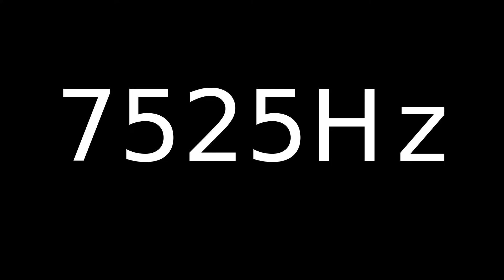Speaker Sound Test 7525Hz